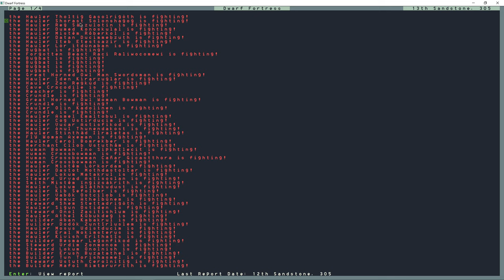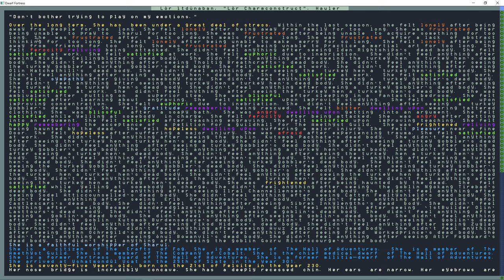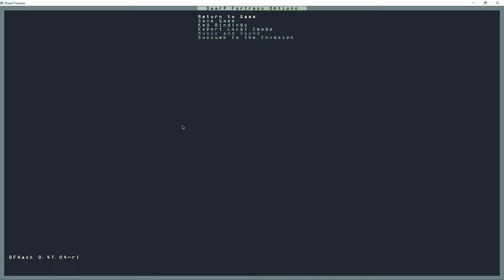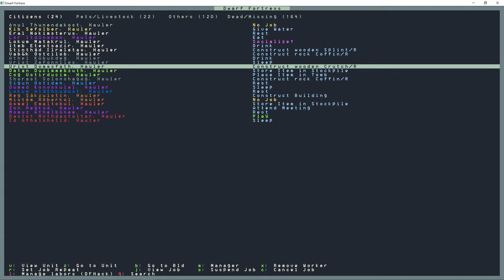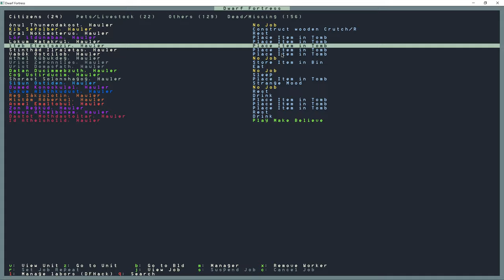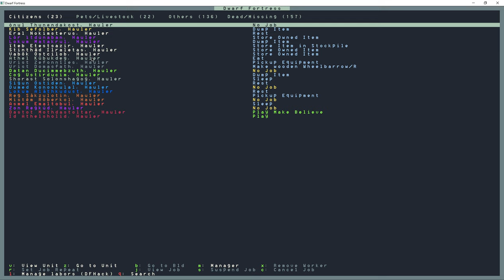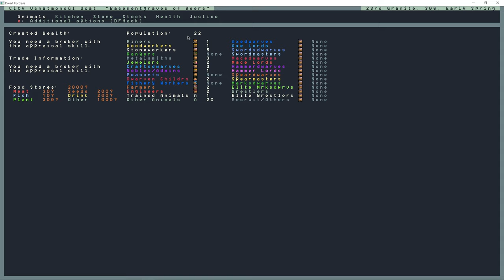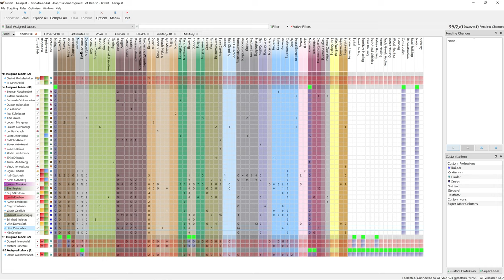BasementGraves of Beers Part 24 - Darkest Before Dawn | Dwarf Fortress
Dwarf population down to it's lowest since the embark. Then the situation takes a turn for the better after the darkest hour for the fortress. Flying undead creatures circle the skys above the Fortress after the invasion leaves our site.

BasementGraves of Beers
Rebuilding workshops
Dwarf stress
Tantrums
Possessed Dwarf
Starvation
New Nobles
Thoughts and Preferences
Fist Fights
Suicides
Puting Ghosts to Rest

Songs of Saltfork album for use in the Dwarf Fortress utility Soundsense by zwei (and smooth stone lounge listening). SoS is loosely inspired by a coastal biome. You can find this song, and all his others for FLACking free